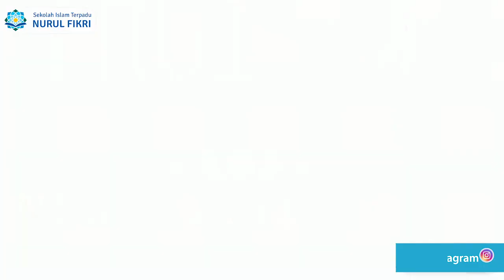NUFI PODCAST [Part 1]: Mengajarkan Cara Puasa yang Efektif untuk Anak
Obrolan santai pada tema NUFI PODCAST episode ini, berbicara seputar  Mengantarkan Anak untuk (Siap) Puasa.

Bersama bu Ros Gestasia, praktisi pemerhati, dan asesor BNSP untuk Pendidikan Anak Usia Dini. Selamat menyimak. Wassalamu'alaikum Wr Wb.

Podcast by Spotify : nufi podcast
anchor.fm/sit-nurul-fikri